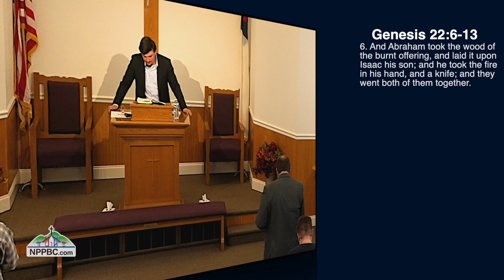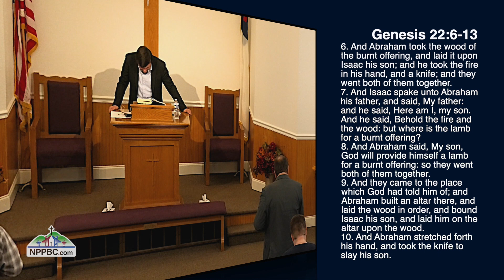The Ram Is On The Way (11-19-2023 P)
Brother Zach Willis

Abraham had a hard choice to make with his son. He did exactly what he knew he had to do, sacrifice his only son. God told Abraham what to do and he obeyed. He bound his son, bound just so he would run away. Once Abraham had gone through the torment of climbing the mountain, all the while knowing he was going to sacrifice his son. He prepared the offering including his son. Once he had gone to the point of no return, God sent an angel to stop him. If you’re in a tough spot, a ram will be provided. God provided a ram for Abraham and Isaac. When you’re going through a battle a “ram” will be provided. That ram is your way of escape. The way out, your escape is always there. Once the “ram” is provided we must be thankful. The “ram” is Christ, He is the way of escape. He’s always there and He’s there for you.